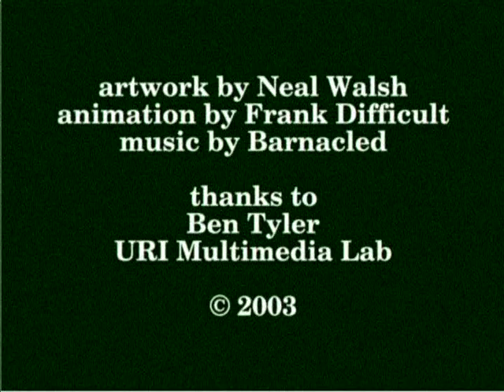Barnacled - "6" - Vulcanizing Society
video by Frank Difficult
based on artwork by Neal Walsh
"Vulcanizing Society"
originally released on "Table No. 12", a 7" EP on colored vinyl by White Denim Records, October 2003
recorded live to 2-track analog at Castrati's Lounge by Tim Parker 7/30/03

Frank Difficult -- electronics, tapes
Michael Jeffries -- baritone saxophone, bass
Jason McGill -- alto saxophone, brake drums
Matt McLaren -- drums, percussion
Alec K. Redfearn -- accordion
Ann Schattle -- horn in f
Erica Schattle -- bassoon